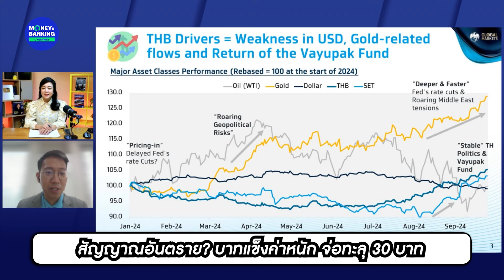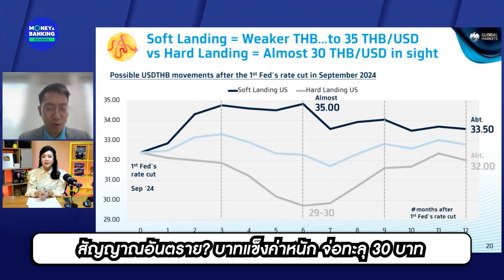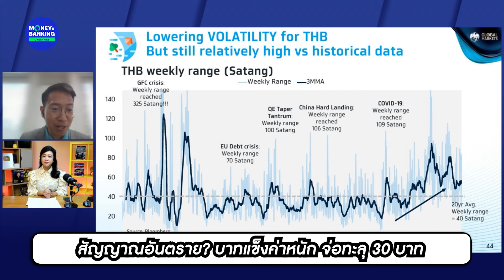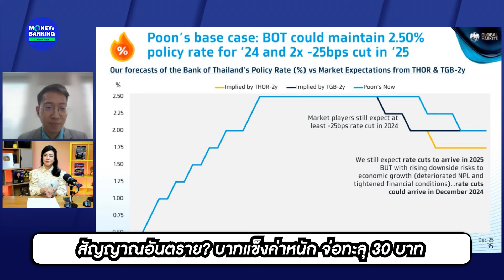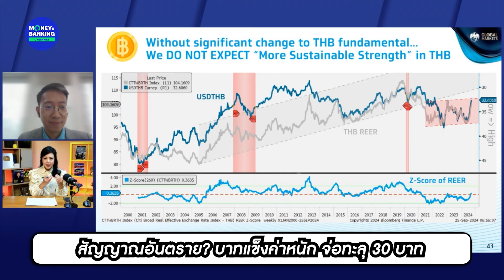สัญญาณอันตราย? บาทแข็งค่าหนัก จ่อทะลุ 30 บาท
โดย : คุณพูน พานิชพิบูลย์ นักกลยุทธ์ตลาดเงินตลาดทุน Krungthai GLOBAL MARKETS ธนาคารกรุงไทย